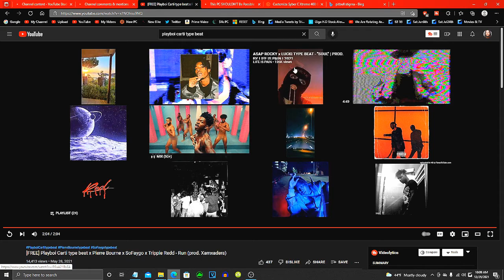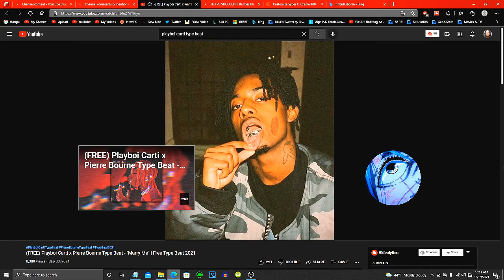Another Pierre Bourne type beat freestyle video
pierre bourne type beat freestyle

Yet another freestyle video :D

pierre bourne freestyle beat

pierre bourne freestyle song

pierre bourne type beat artist

freestyle rapping on youtube

rapping on a type beat

music making for today

rapping to some beats

type beat pierre bourne rap

type beat pierre bourne freestyle

type beat pierre bourne hard

a freestyle today

pierre bourne inspired beat

free style rapper

expressing myself effortlessly on the tube